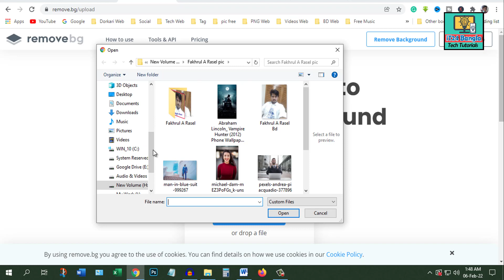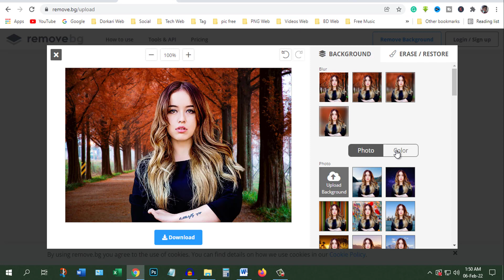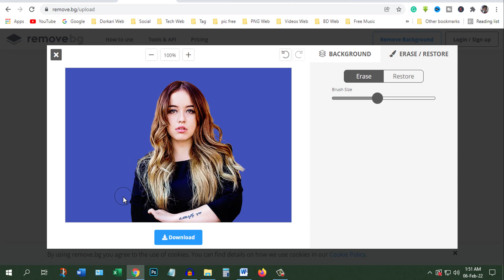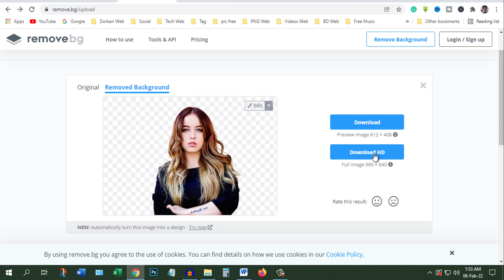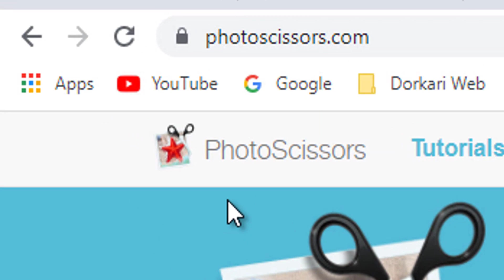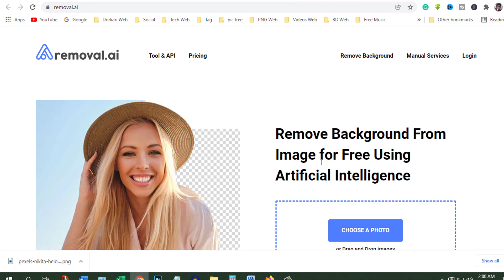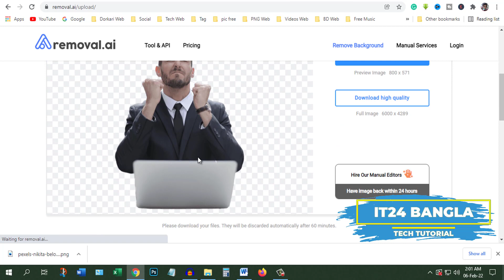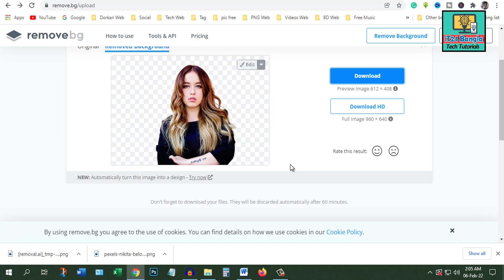কিভাবে ছবির ব্যাকগ্রাউন্ড পরিবর্তন করবেন, How to remove photo background in one click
Remove photo backgrounds through 5 online websites
We may need to remove the image background for many tasks or needs. In that case, it may be necessary to change the background of the image and add another scene or just keep it transparent. However, we do this professionally through Photoshop, that is, with the help of Photoshop to remove the background of the image. To change the background of an image through Photoshop, we need to learn how to work in a professional way in Photoshop, then it takes a lot of time to change the background again. However, today I will talk about 5 online photo background removal websites through which you can easily remove photo background in just a few minutes. Mobile or computer can be used to remove this photo background.

 আমাদের অনেক কাজে বা দরকারে ছবির ব্যাকগ্রাউন্ড রিমুভ করার প্রয়োজন হতে পারে। সেক্ষেত্রে ছবির নিজস্ব যে ব্যাকগ্রাউন্ড থাকে তাকে পরিবর্তন করে অন্য দৃশ্য বসানোর দরকার হতে পারে বা শুধু খালি ট্রান্সপেরেন্ট রাখার দরকার হতে পারে। তবে আমরা এই কাজ প্রফেশনাল ভাবে ফটোশপ এর মাধ্যমে করে থাকি, মানে ছবির ব্যাকগ্রাউন্ড রিমুভ করার জন্য ফটোশপ এর সাহায্যে করে থাকি। ফটোশপের মাধ্যমে ছবির ব্যাকগ্রাউন্ড পরিবর্তন করতে গেলে আমাদের ফটোশপ এর প্রফেশনাল ভাবে কাজ শিখার প্রয়োজন হয়, তারপর আবার ব্যাকগ্রাউন্ড পরিবর্তন করতে গেলে অনেক সময়ের প্রয়োজন হয়। তবে আজ ৫টি অনলাইন ফটো ব্যাকগ্রাউন্ড রিমুভ করার ওয়েবসাইট সম্পর্কে বলব যেগুলোর মাধ্যমে মাত্র কয়েক মিনিটেই ছবির ব্যাকগ্রাউন্ড রিমুভ (photo background remove) করতে পারবেন খুব সহজেই। এই ফটো ব্যাকগ্রাউন্ড রিমুভ করতে মোবাইল বা কম্পিউটার এই দুটির মাধ্যমে করতে পারবেন।

Video Time Source
0:00 Photo Background Remove Details
0:23 Remove bg
4:23 Slazzer
6:09 photo scissors
7:36 Removal ai
8:56 Adobe Photoshop Express

ছবির ব্যাকগ্রাউন্ড রিমুভ করার ওয়েবসাইট লিস্টঃ
Remove.bg
Slazzer.com